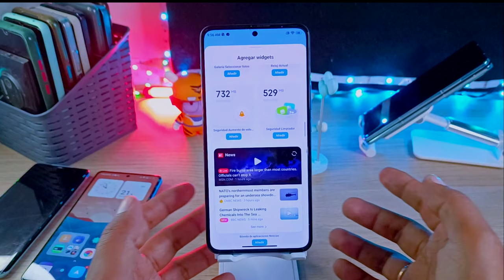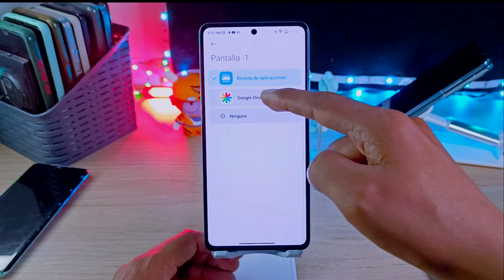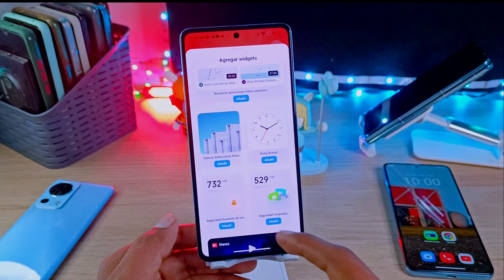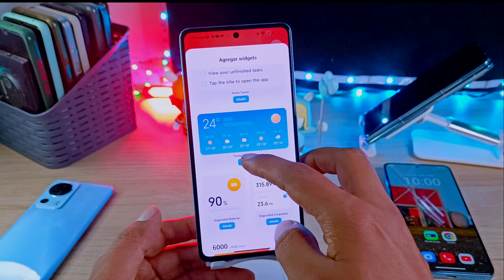Ahora SÍ Tienda de Widgets FUNCIONAL para AGREGAR a tu Pantalla de Inicio en tu Xiaomi - Redmi Note